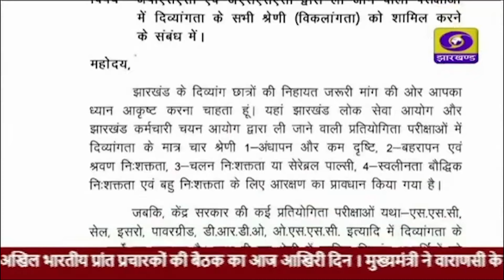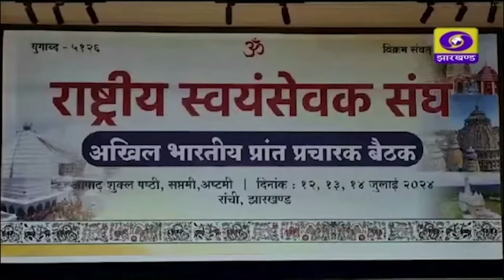दोपहर प्रादेशिक समाचार 14-07-2024